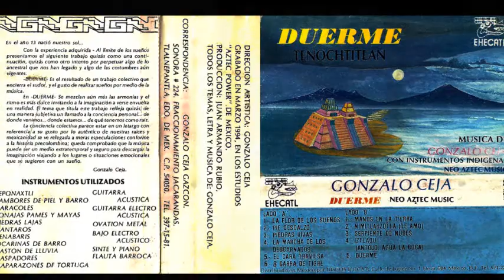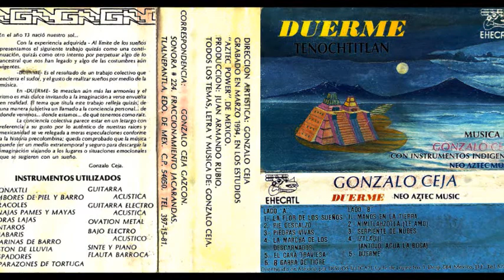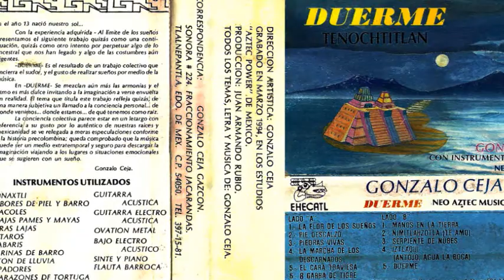Gonzalo Ceja - Duerme Tenochtitlan